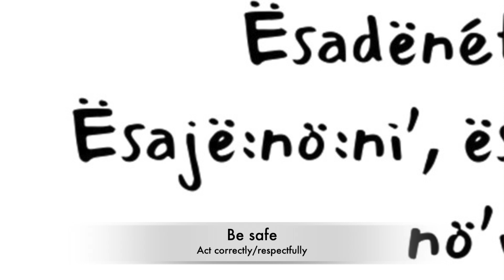o'siwaye:is!! June 24th Seneca Nation Newsletter Submission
We want to send encouragement and acknowledge anyone who has completed their tasks with their education in this month's newsletter